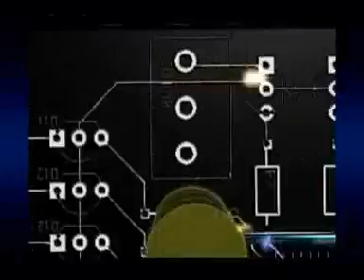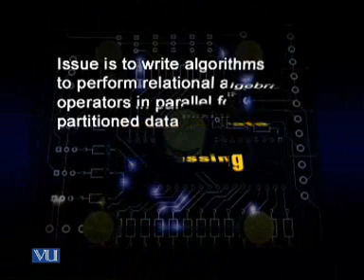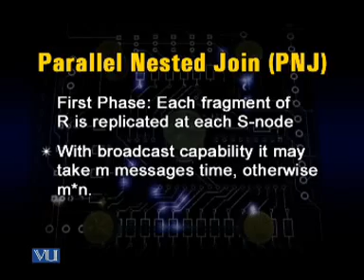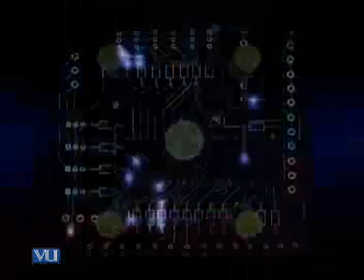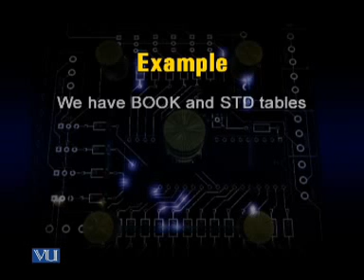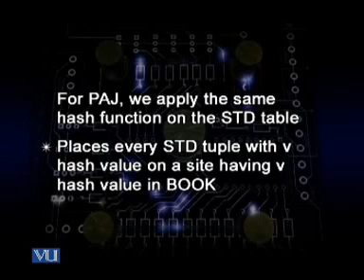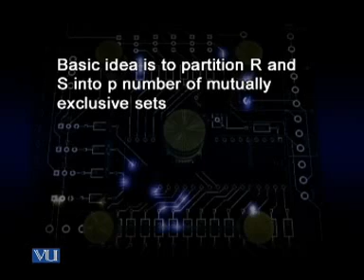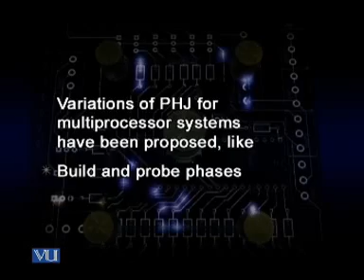CS612_Lecture40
CS612 Distributed Database Management System